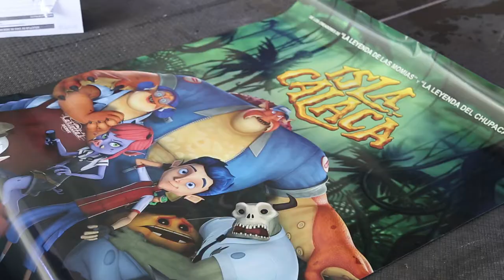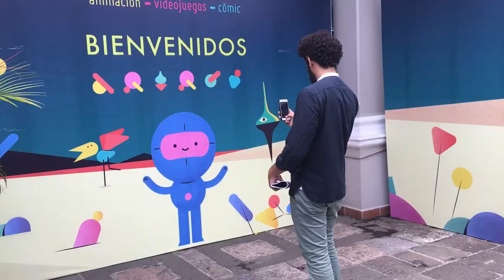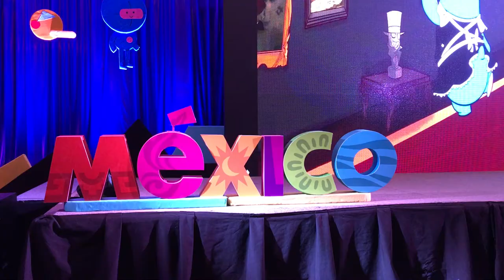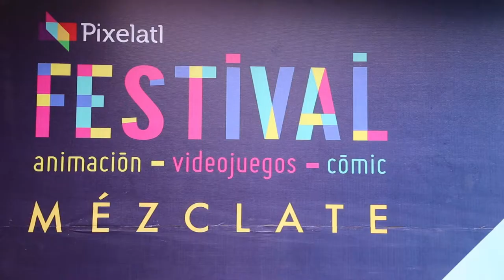Pixelatl: El mejor FESTIVAL de animación en Latinoamérica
Expertos de la industria comparten sus impresiones de FESTIVAL Pixelatl, uno de los eventos creativos más relevantes de Latinoamérica.

Festival se ha convertido en el principal encuentro de vinculación entre creadores mexicanos y las industrias globales de la animación, el cómic y los videojuegos.

Convoca durante seis días a directivos, profesionales, estudiantes y aficionados de todas las áreas del quehacer audiovisual, con la finalidad de fomentar el intercambio de conocimientos y experiencias, promover los proyectos mexicanos, construir una red de colaboración internacional, crear nuevos públicos y fomentar un espíritu de comunidad.

El contenido del Festival se agrupa en cinco secciones, de acuerdo al tipo de actividad del que se trata:

Proyecciones
Conferencias
La Feria
Talleres
Actividades de vinculación.

Festival is the main event linking Mexican artists and global industries of animation, comics and video games.

For six days brings together executives, professionals, students and amateurs from all areas of the audiovisual work, in order to:

Encourage the exchange of knowledge and experiences between international and local artists and producers.
Promote the Mexican creative projects
Build an international collaboration network
But first and foremost, El Festival is a space that helps encourage a spirit of community, while allowing producers to interface with the national market and international artists and investors as well.

➤ Dessignare Media
Proyecto de difusión cultural.